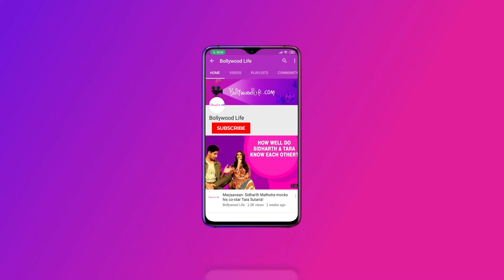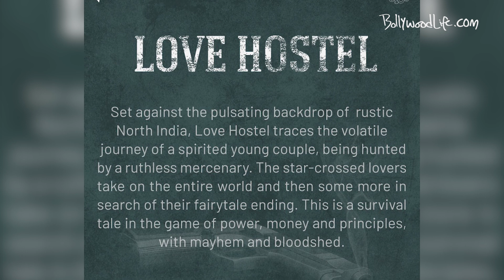Bobby Deol signs a new crime thriller movie called Love Hostel | Latest Bollywood News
Bollywood actor Bobby Deol is constantly signing big projects. According to the latest media reports, Bobby Deol has signed a crime thriller called Love Hostel, which will feature actors like Vikrant Massey and Sanya Malhotra. The movie Love Hostel will be produced under Shah Rukh Khan's banner Red Chillies Entertainment.

Bollywood Actor Bobby Deol लगातार बड़े-बड़े प्रोजेक्ट्स साइन करते जा रहे हैं। ताजा मीडिया रिपोर्ट्स की मानें तो Bobby Deol ने Love Hostel नाम की एक क्राइम थ्रिलर साइन की है, जिसमें उनके साथ विक्रांत मैसी और सान्या मल्होत्रा जैसे कलाकार नजर आएंगे। Love Hostel का निर्माण शाहरुख खान के बैनर रेड चिलीज एंटरटेनमेंट के अंतर्गत किया जाएगा।